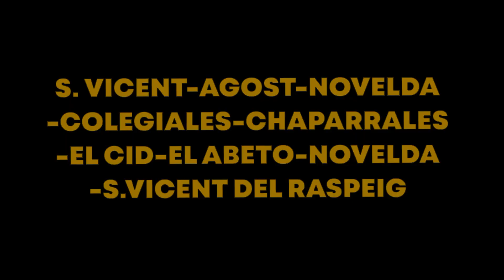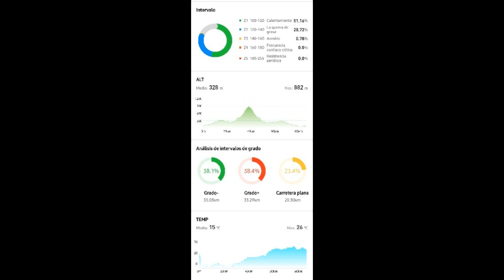EL ABETO con LOS DOMINGOS +